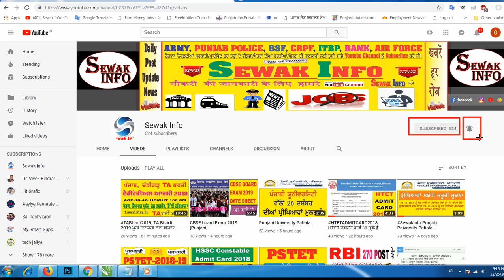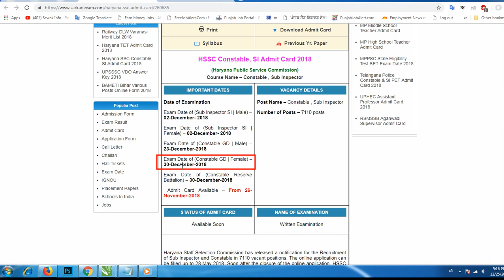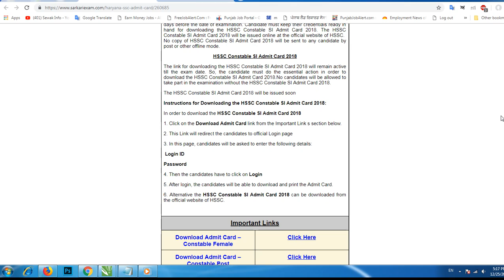Female Admit Card Haryana Police 2019 Video By Sewak info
Female Admit Card Haryana Police